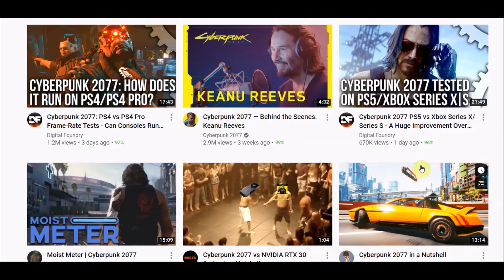CYBERPUNK 2077 EVERYWHERE!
My YT feed, cyberpunk has conquered it lol.